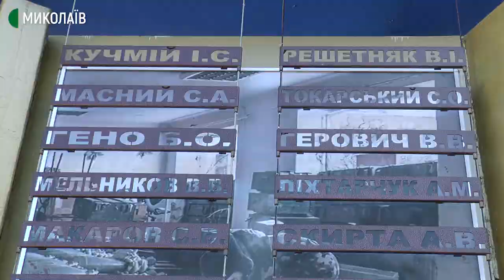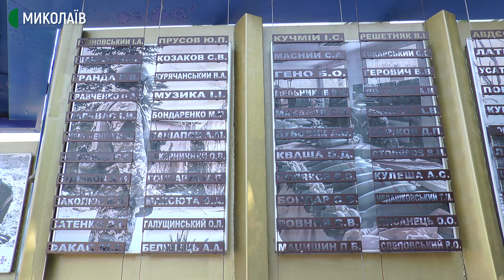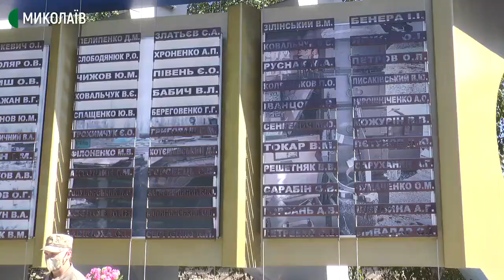У Миколаєві вшанували пам'ять захисників України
Близько 250 людей прийшли 29 серпня, у День пам’яті захисників України, до меморіалу «Струни пам’яті». Серед них рідні загиблих, друзі, військові,  нацгвардійці, ветерани АТО.